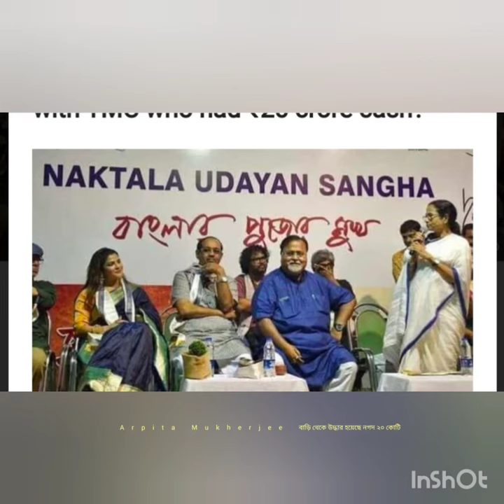Arpita Mukherjee arrested| West Bengal minister Partha Chatterjee arrested by ED